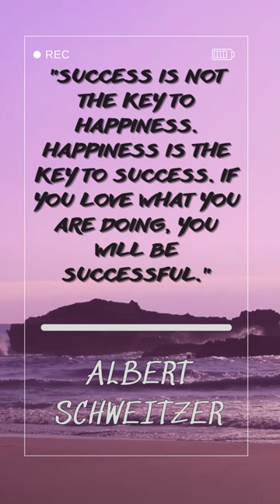Albert Schweitzer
"Success is not the key to happiness. Happiness is the key to success. If you love what you are doing, you will be successful." Albert Schweitzer